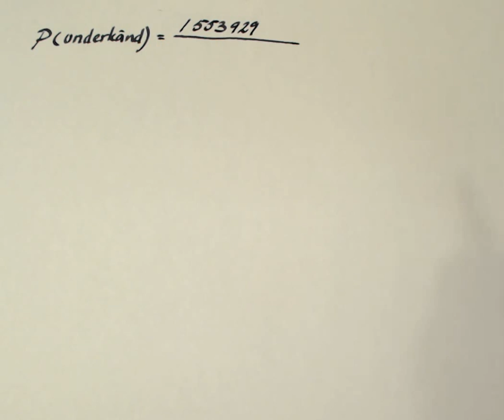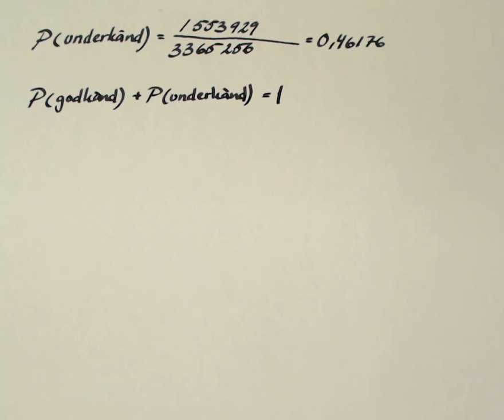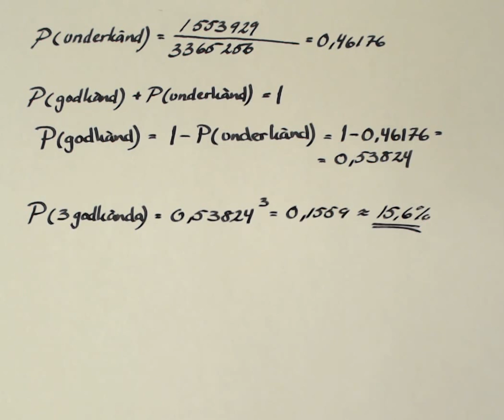Matematik 5000 1b Kap 5 Uppgift 5224